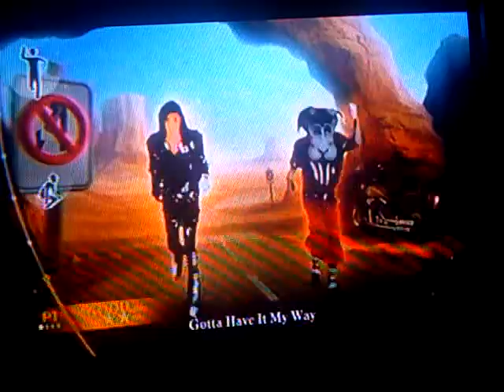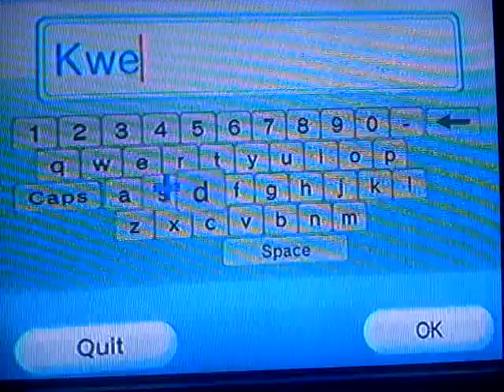Michael Jackson The Experience-Speed Demon Gameplay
Album:Bad
Published:1987
This is my own gameplay of Speed Demon from Michael Jackson The Experience Game for Wii. Enjoy!